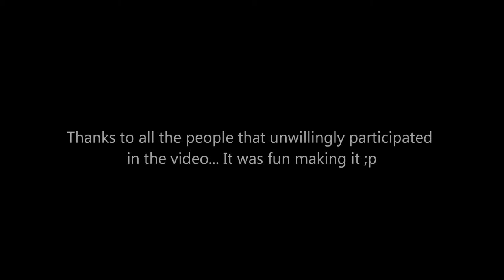Motard (newbie) trolls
This is just a few clips of when I took a little drive...

Excuse the video quality, getting a proper camera next week (hopefully)